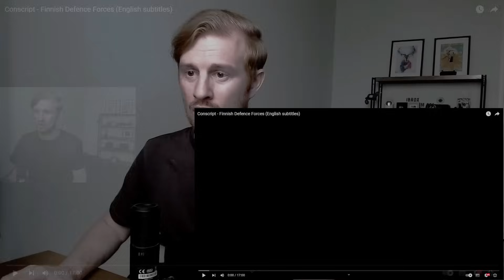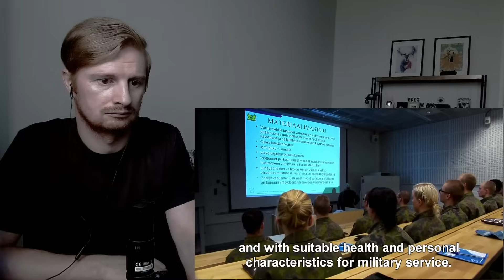Reaction To Finnish Conscription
Reaction To Finnish Conscription | Finland Military Service

This is my reaction to Finnish Conscription | Finland Military Service

In this video I react to military service and conscription in Finland.